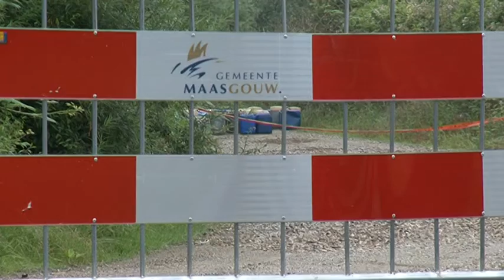TVEllef: Drugsvaten gevonden in Maasbracht